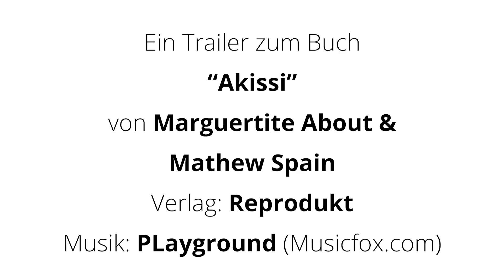Bücherhelden Gröpelingen Akissi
Im Projekt BÜCHERHELDEN.mov entdecken Kinder neue Lieblingsbücher, entwickeln Motivation am Lesen und drehen kleine Filmtrailer, um andere mit ihrer Begeisterung anzustecken. Außerdem gestalten sie eine Lesehöhle, in der die Filme in den Bibliotheken gezeigt werden. BÜCHERHELDEN.mov.
Akissi 1: Auf die Katzen, fertig, los! von Marguerite Abouet

Creaclic ist eine Medienagentur in Bremen und Neuenkirchen-Vörden mit besonderem Fokus auf filmische Arbeit im sozialen Bereich.